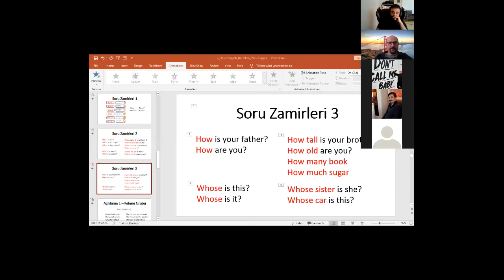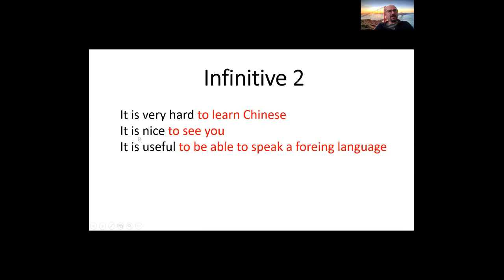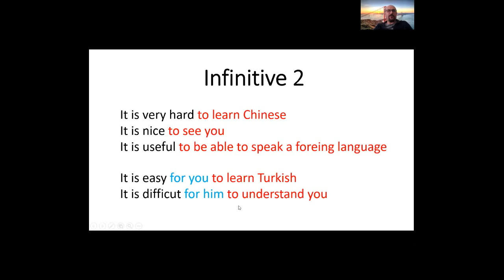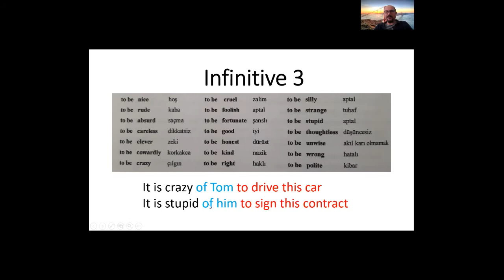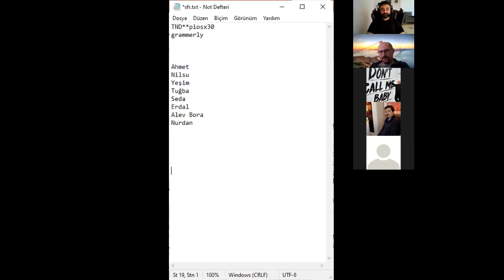Zoom’da Ücretsiz OnLine İngilizce Dersi 49 – Infinitive 2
9 Mayıs 2020

23. videoda giriş yaptığımız infinitive konusunu daha detaylı ele alıyoruz. Kullanışlı kalıplardan biri olan infinitive, konuşmamıza zenginlik katan esnek cümle modellerinden biri...

Bilgiyi yaymak için beğenileriniz ve paylaşımlarınız önemli. BİLGİ, PAYLAŞTIKÇA ÇOĞALIR.

Desteğinizi bekliyoruz :)